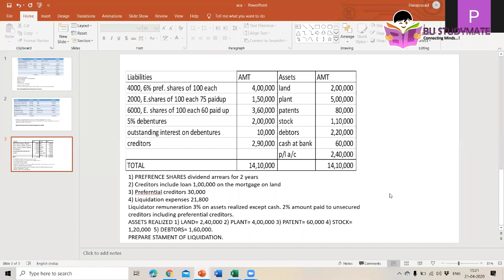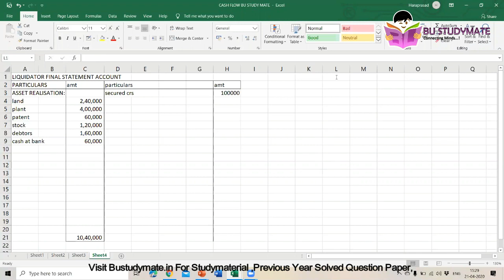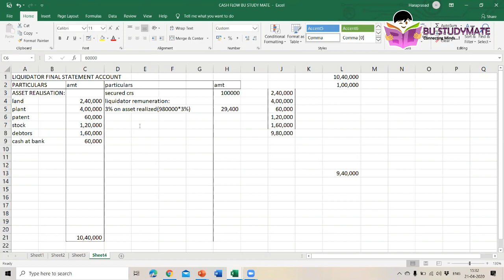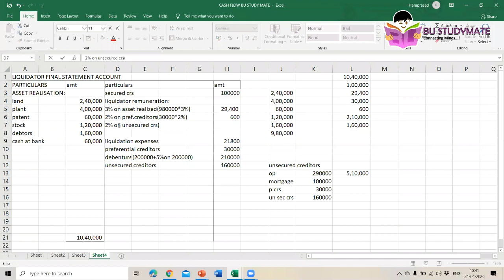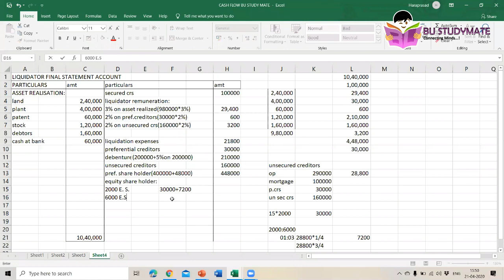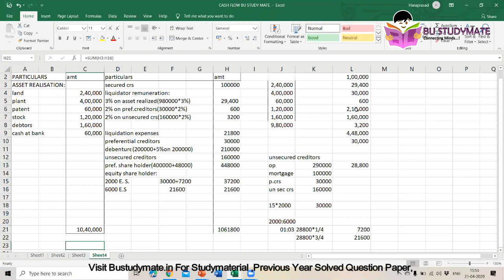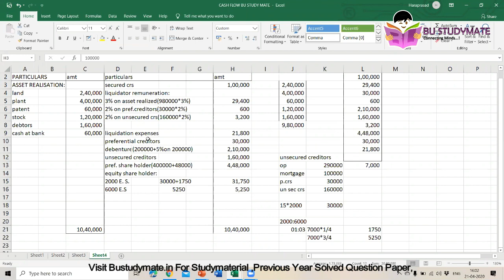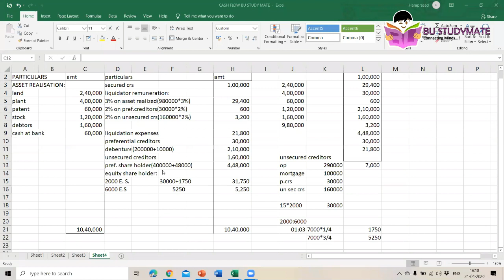Liquidation of Companies 14 Marks Question | Advance Corporate Accounting| B.com BBA 4th Sem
Hello Students ,
Bustudymate is conducting Bangalore University B.com/BBA Advance Corporate Accounting Online Classes .
Today's Topic :
14 Marks Problem on Liquidation of Companies,

Visit Bustudymate.in